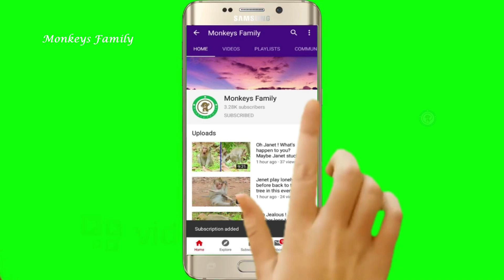FALL IN LOVE CUTE BABY BRITTANY ! WHAT A LOVELY BABY! BRITTANY USE ONLY ONE EYE TO SEE EVERYONE